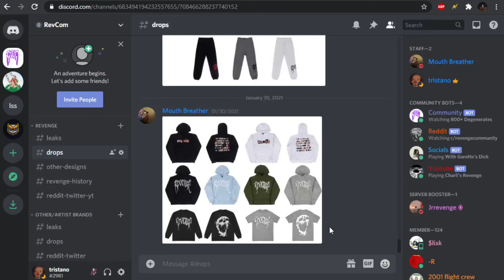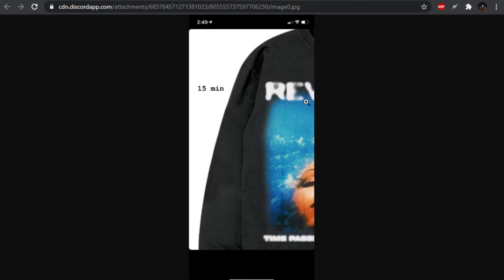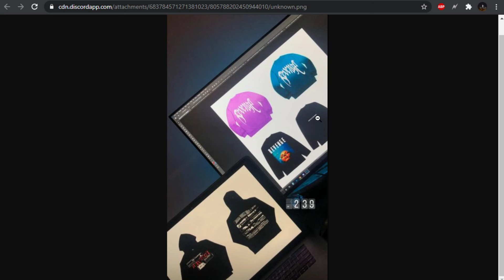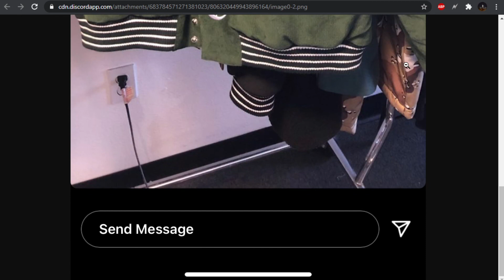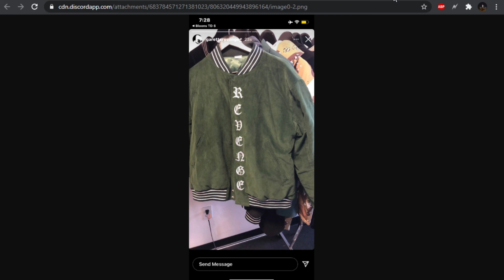Revenge February 7th Droplist?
Best Revenge drop in a while or hot garbage?

REVCOM STICKER PACKS: